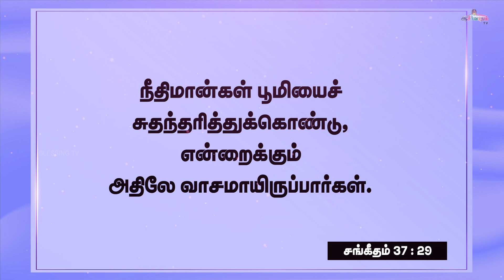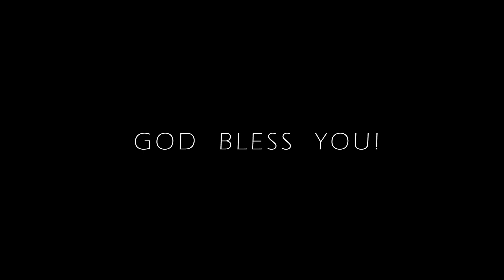அனுதின ஆண்டவரின் சத்தம் - Daily Voice of The LORD | 18 Aug | Bro. Allen Paul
அனுதின ஆண்டவரின் சத்தம்!
Message by : Bro. Allen Paul

• ICICI
Account Name: BLESSING TV
Account No: 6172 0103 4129
Branch: SIVAKASI
IFSC/NEFT: ICIC0006172

• TMB
Account Name: BLESSING CHURCH
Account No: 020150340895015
Branch: GEORGE TOWN
IFSC/NEFT: TMBL0000020